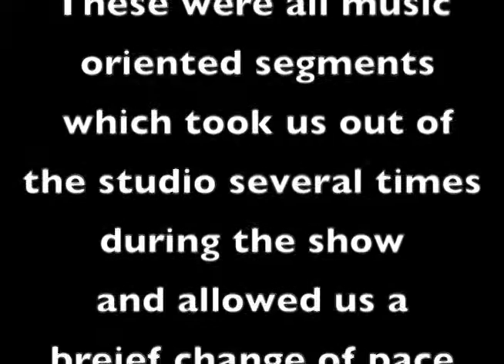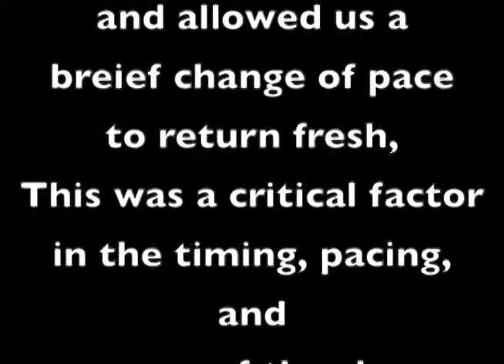NEIL GORDON DEMO REEL ex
by Neil  Gordon